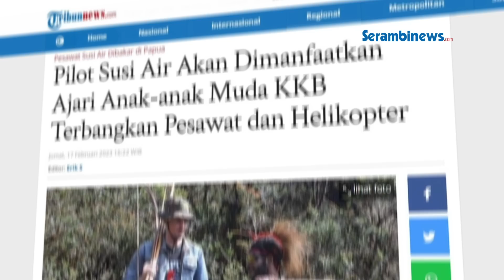Pilot Susi Air Akan Dimanfaatkan Ajari Anak anak Muda KKB Terbangkan Pesawat dan Helikopter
SERAMBINEWS.COM - Kelompok Kriminal Bersenjata (KKB) pimpinan Egianus Kogoya disebut akan memanfaatkan keterampilan yang dimiliki pilot Susi Air Kapten Philips Mark Marthens.

Juru Bicara Tentara Pembebasan Nasional Papua Barat (TPNPB) - Organisasi Papua Merdeka (OPM), Sebby Sambom mengungkapkan Kapten Philips akan diberdayakan mengajari anggota TPNPB menerbangkan pesawat.

Sebby mengungkapkan kondisi Kapten Philips dalam kondisi baik.

Mengutip Tribunnews.com, KKB mengaku akan memanfaatkan Kapten Philips sebagai perantara agar dekat dengan Selandia Baru dan Australia.

Sebby mengatakan, Kapten Philip akan dijadikan sebagai alat negosiasi politik dengan Selandia Baru.

Kapten Phillip juga dijadikan sandera agar pemerintah Indonesia mewujudkan keinginan pihaknya yakni kemerdekaan Papua.

Ia juga menyebut tak akan melepas Kapten Philip jika keinginan itu tak dipenuhi.

Kapten Philip sebelumnya diduga disandera Kelompok Kriminal Bersenjata (KKB) pimpinan Egianus Kogoya setelah pesawat yang dia terbangkan dibakar di Distrik Paro, Kabupaten Nduga, Papua Pegunungan, pada Selasa (7/2/20223).

Kapolda Papua Irjen Mathius D. Fakhiri menegaskan, pihaknya akan melakukan operasi penegakan hukum menyelamatkan Kapten Philip setelah usaha negosiasi dianggap gagal.

Saat ini, langkah operasi penegakan hukum itu sedang dalam persiapan.

Pihak kepolisian dan otoritas keamanan lainnya sedang menunggu hasil negosiasi di lapangan.

Menurut Fakhiri, proses negosiasi terus dilakukan, namun hingga saat ini belum ada respons balik dari Egianus Kogoya.

Seiring dengan itu, proses pencarian juga terus dilakukan.

Dari hasil pemantauan siber, komunikasi dari kelompok Egianus sudah terpantau, namun keberadaannya masih belum bisa dipastikan karena faktor geografis.

Sebelumnya, Penjabat Bupati Nduga, Namia Gwijangge, berupaya melakukan negosiasi dengan KKB.

Dilansir Kompas.com, informasi tersebut disampaikan oleh Panglima TNI Laksamana Yudo Margono.(*)